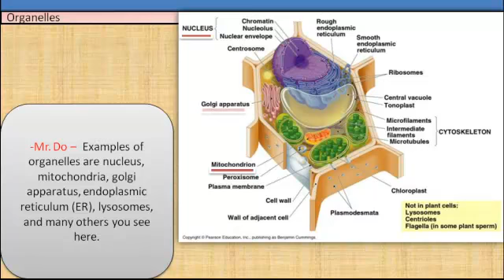Organelles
Use the link above my "about me" section to help you navigate my videos. Enjoy.